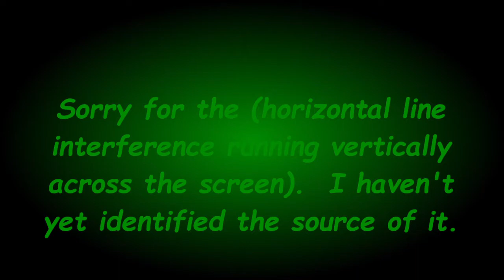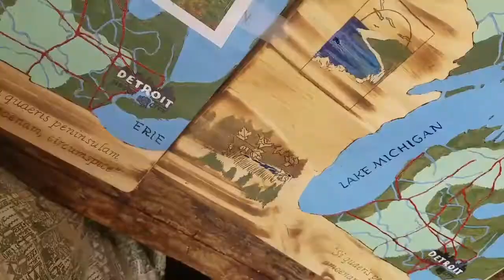Double Your Pleasure, Double Your Fun! Two Michigan Plaques for Josh & Autum (Adventure Rhoades)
Josh & Autum of Adventure Rhoades asked me to make them two identical plaques of Michigan with a few features specified.  For the most part, here's one of them from start to finish.
Music Credits
Michigan Medley One-Step by the Victor Military Band 1914 from the Internet Audio Archives.
Michigan Waltz by George Cook and his Orchestra 1951 from the Internet Audi Archives.
At the end is a short riff from the song Sultan of Swing, but it is NOT performed by Dire Straits!